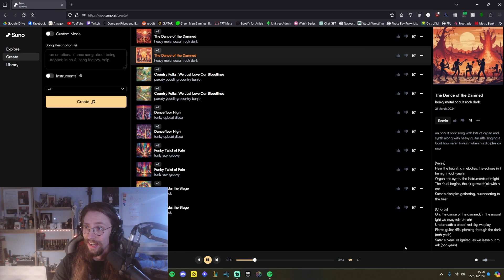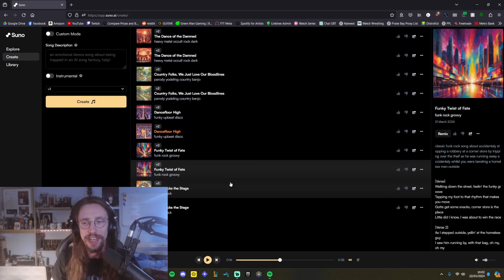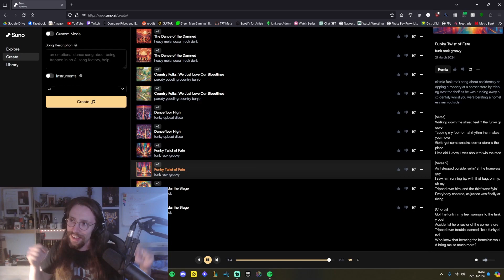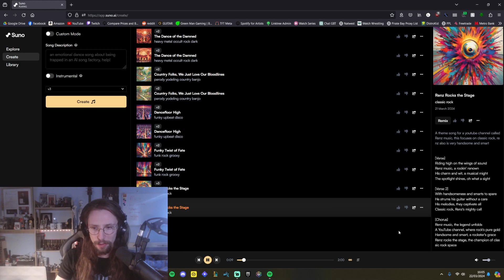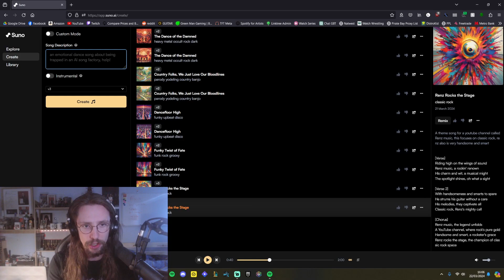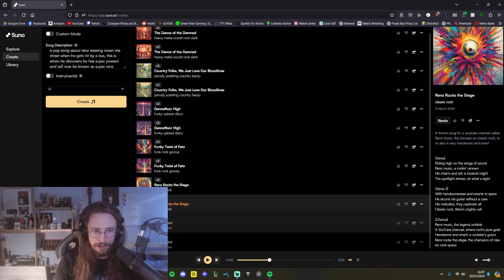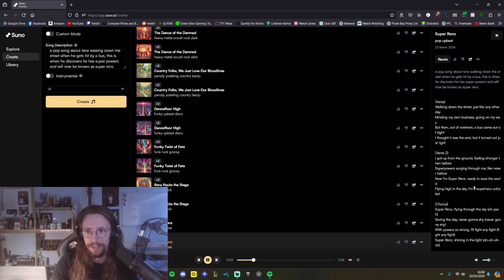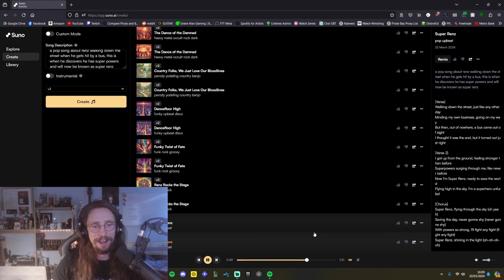AI Music Is Scary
Suno just got released, a very scary AI music generator, avaiable for use by anyone! Renz chekcs it out out of morbid curiosity.